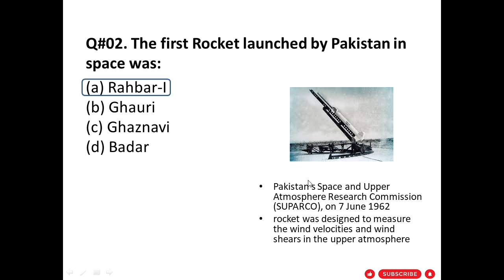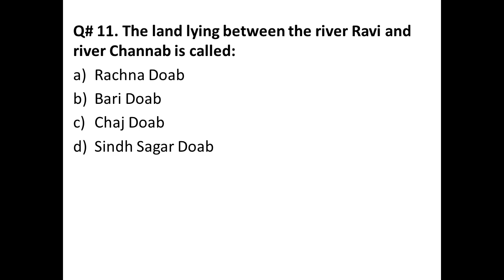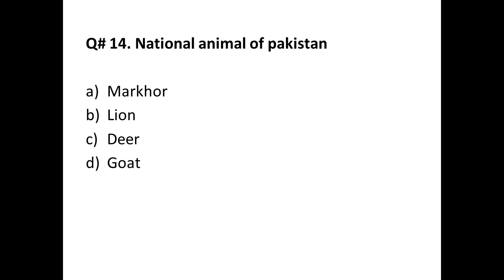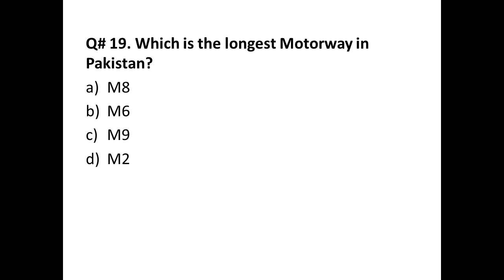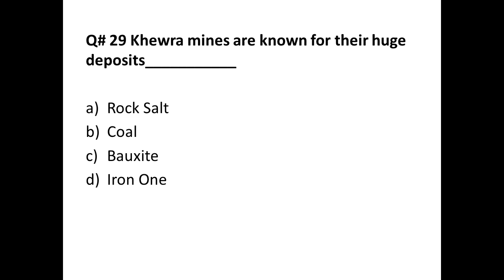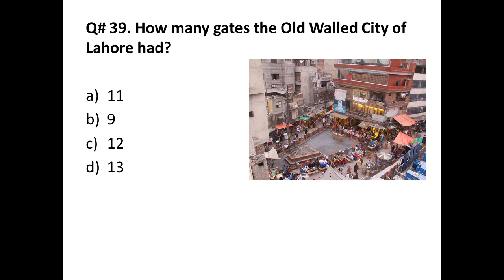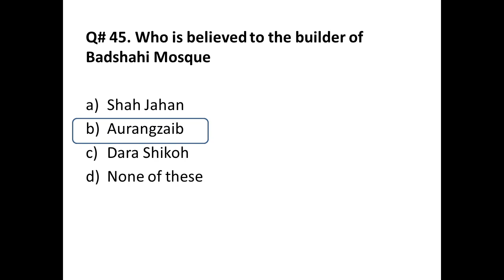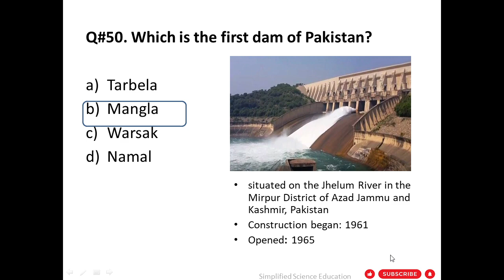General Knowledge Questions about Pakistan for PPSC, FPSC, PMS and other competitive examinations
PPSC, FPSC, PMS, PAF and othe competitive examinations